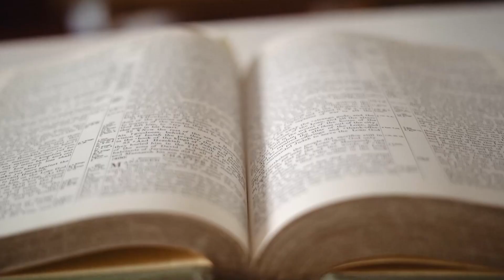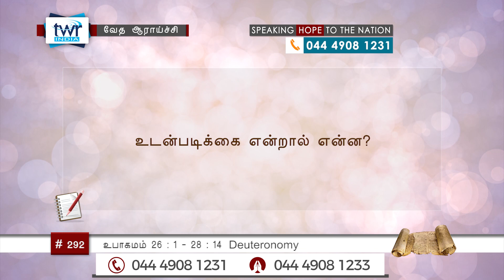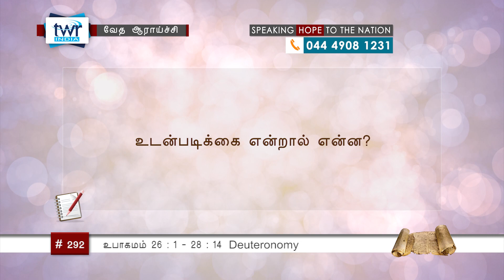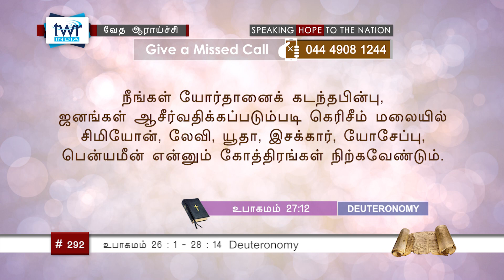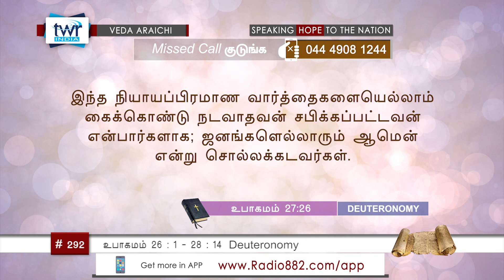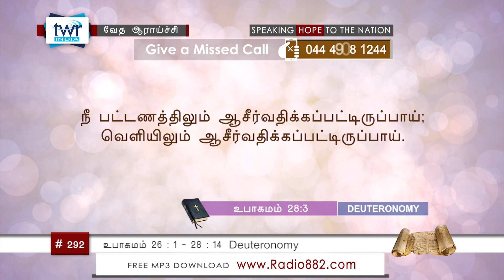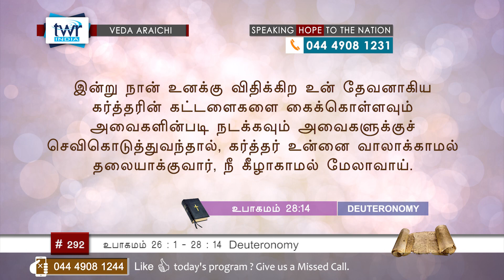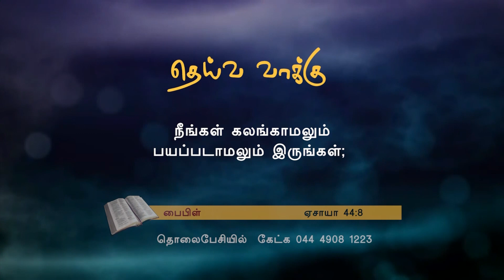TTB உபாகமம் Deu.26:1 - 28:14(#0292) Deuteronomy Tamil Bible Study